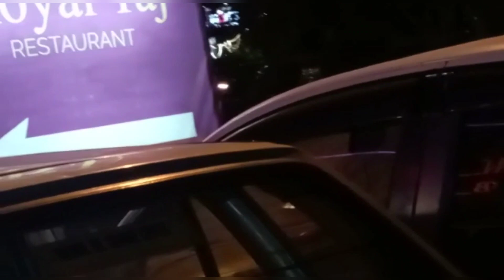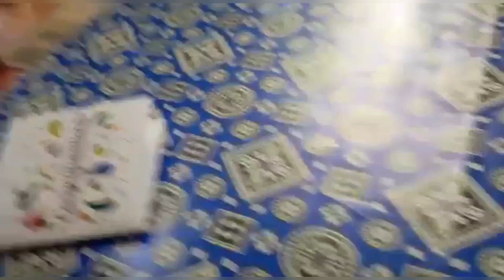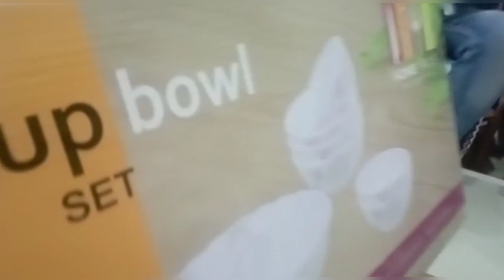Umrah dawat at royal Taj |family get together | Gifts and surprises